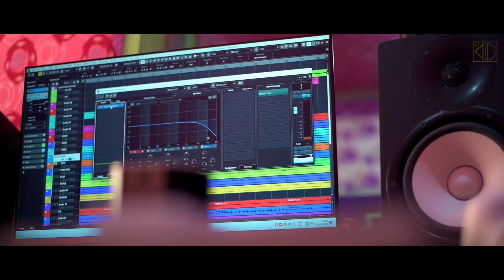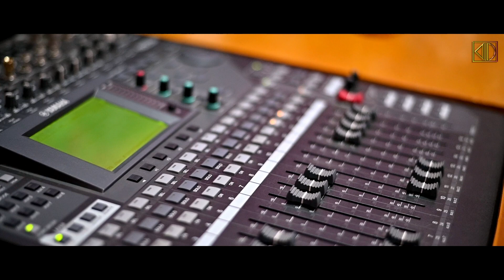Paracetamol || Santali Semi Traditional Song 2023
Singer- Ratha Raj & Rupali
Lyrics- Rameswar & Pinky
Music- Raju Singh
Camera & Edit- Ruben
Recording Studio- Singh Audio Baripada